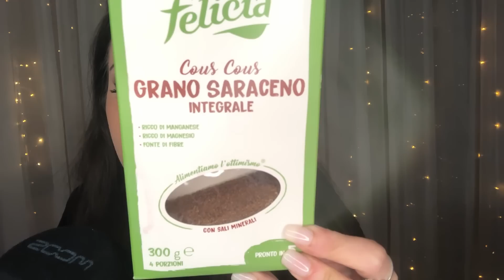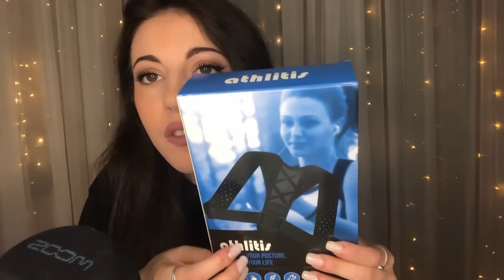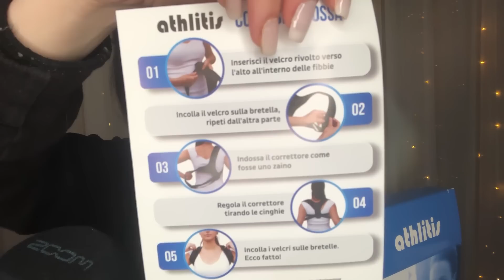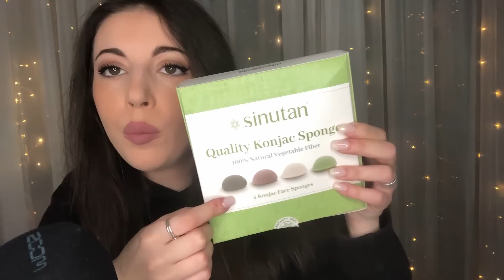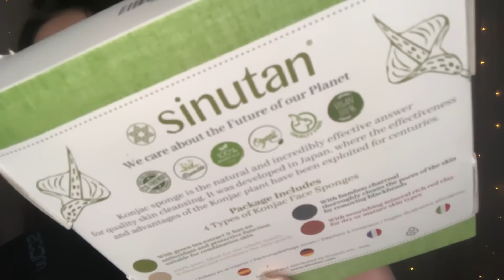TI ADDORMENTO CON I PREFERITI DEL PERIODO 😴 Asmr Ita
CORRETTORE POSTURA
SPUGNE KONJAC

Se volete acquistare qualsiasi prodotto su questo sito inserendo il codice BLACKMOON15 avrete uno sconto del 15%

Ringrazio i miei abbonati ✨
Stefano Magnani
PierSnow ASMR